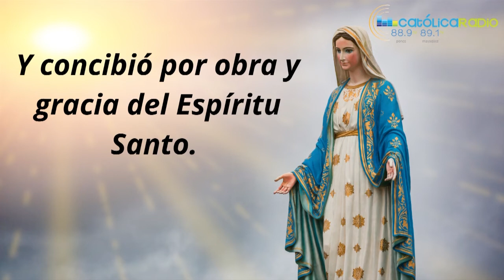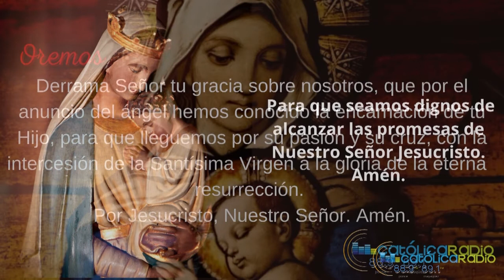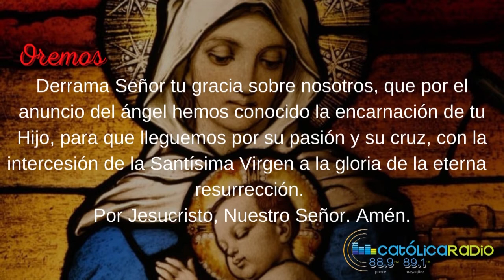Programa: El Rezo del Ángelus y Evangelio de día de hoy.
Recemos Juntos con la reflexión de nuestro Padre Obispo Rubén.